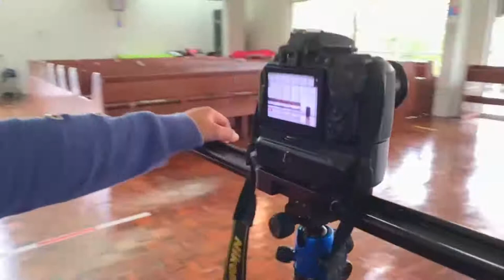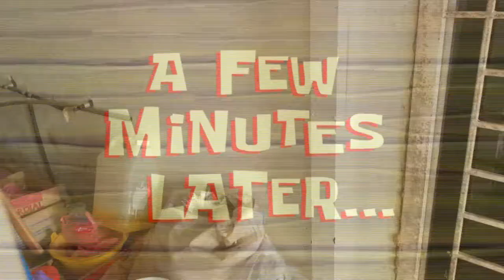BTS | MYF Christmas Caroling 2020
Hii there! Welcome back to GMIBK Sarawak! here is the behind the scenes video of the Christmas Caroling Night under MYF Kuching. Deep dive into how our Youth prepare for the Caroling Night. Pray that our Youth will have a bigger heart for God in the future! Praying that all of you will learn more about our Youth and Learn from this video! Andd... there's more videos to comee, stay tune! God bless you!

(All Videos In This Vlog Was Taken On 15 November Onwards)